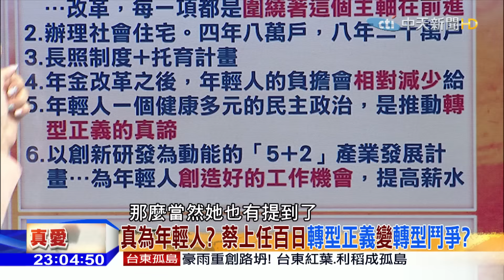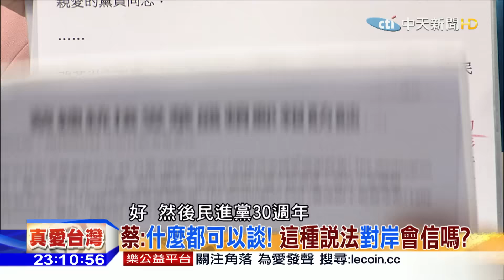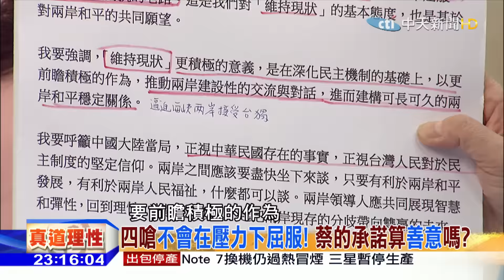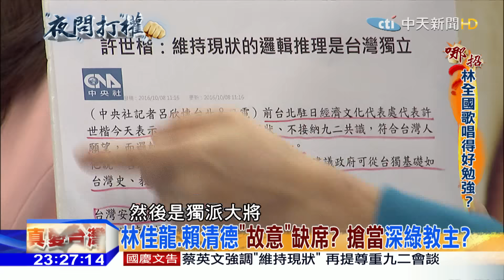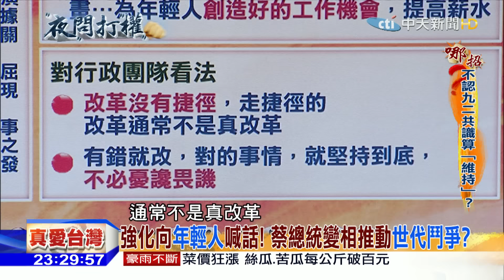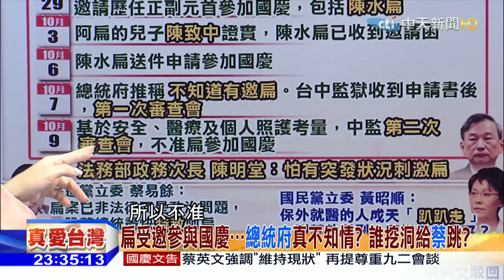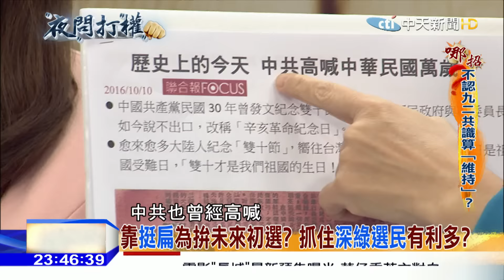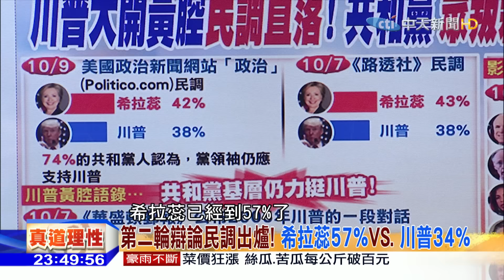2016.10.10夜問打權完整版 中華民國閣揆林全 唱國歌唱的好勉強！